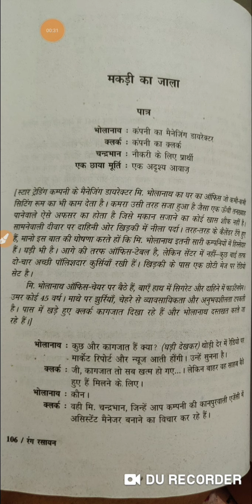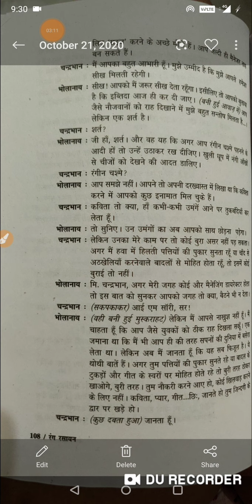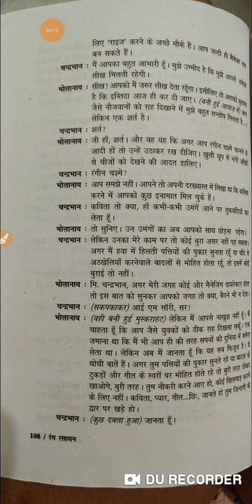जगदीश चंद्र माथुर - मकड़ी का जाला ( एकांकी ) पार्ट 3